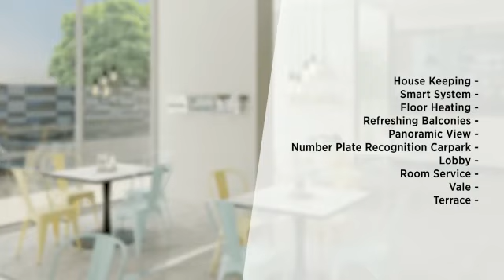International Finance Center Roya NOVA